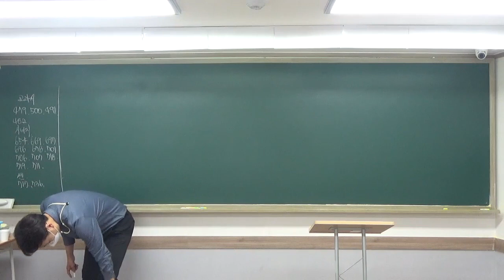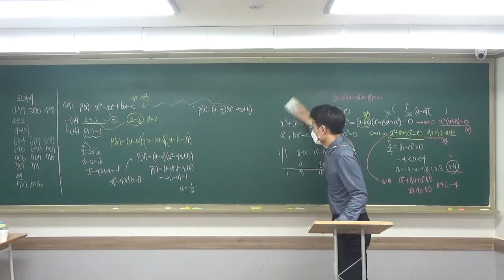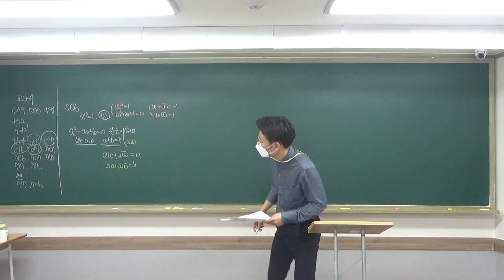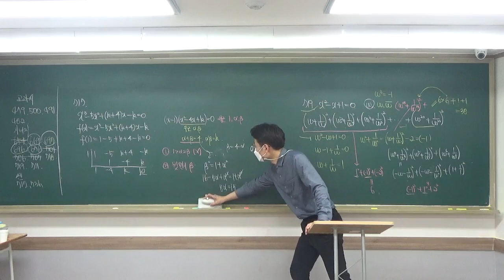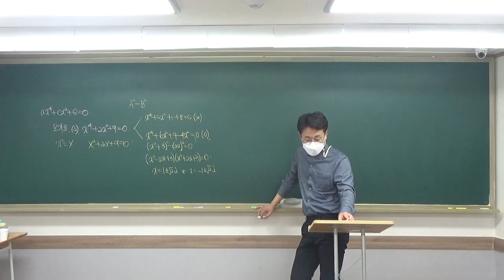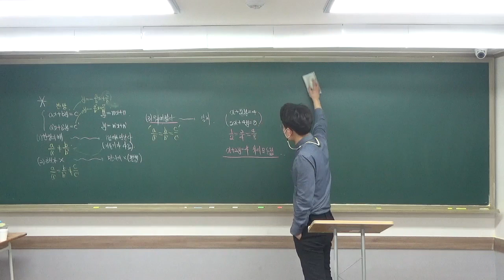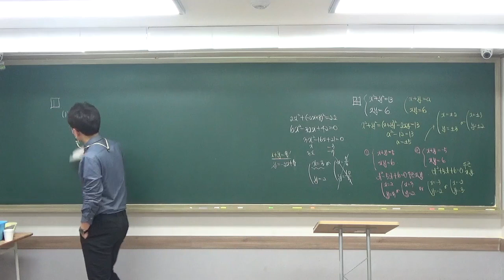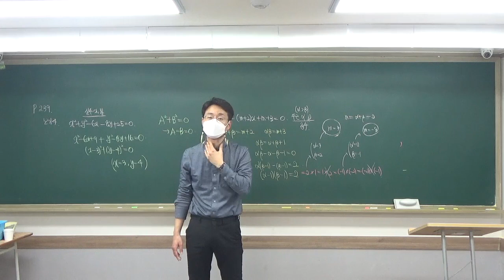2021 01 26 고1여러가지방정식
1월 26일 고1 여러가지 방정식